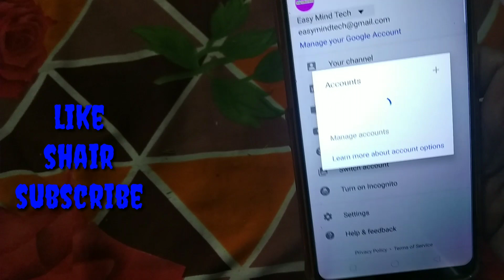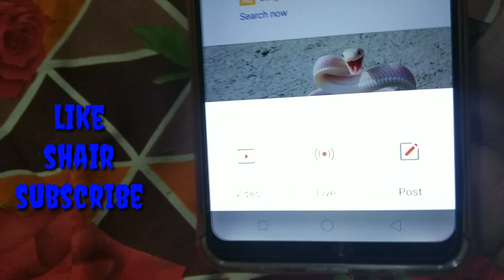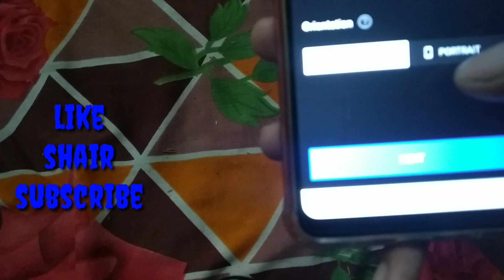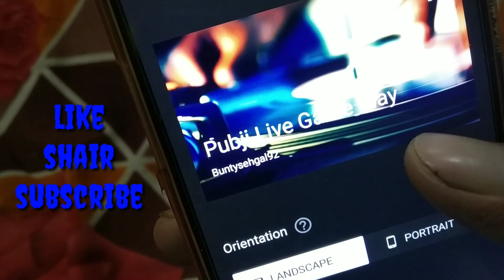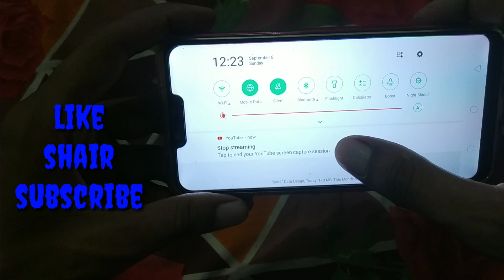How To Stream PUBG Mobile Live From Your Android Phone ?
Hello dosto aaj ki is video pe main aplogo bataunga ki aap kaise pubg mobile ka live streaming kar sakte hai !

my whatsaap nomber.9752897969

YOUR QUARIES -
how to stream pubg mobile live from android phone
pubg mobile live stream kaise kare